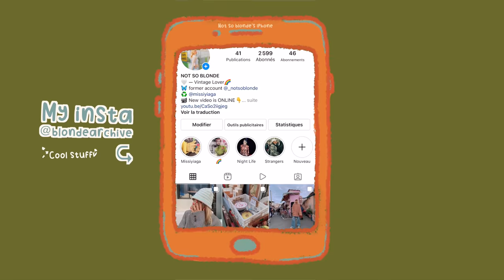Parisians tell you what they find sexy in fashion ft Charlotte de Turckheim -- WHAT WE WEAR #4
🔸Hello here is the fourth episode of WHAT WE WEAR about ✨What fashion outfit is sexy for Parisians?✨👠 I asked people in Paris, what is their sexy dream fashion outfit.☺

The aim of this series is to share with you different opinions from people in Paris and in other cities around the world from micro-trots, about what they like in Fashion, what they dislike, what Parisians predict as fashion trends for 2022, what they fear, what they admire, technology in Fashion, what we wear in winter season, what we wear in paris….

🥐 And you, what clothing would you choose if I challenge you to dress sexy?

 🔸 Video written and edited by Not So Blonde (Production: Not So Blonde)

Thank you to everyone who participated in this first WHAT WE WEAR video!!

✨Help share WHAT WE WEAR✨by sending this video to your friends

If you have read the whole description, comment: "sexy 2022✨👠".